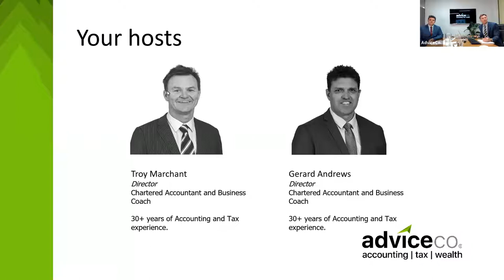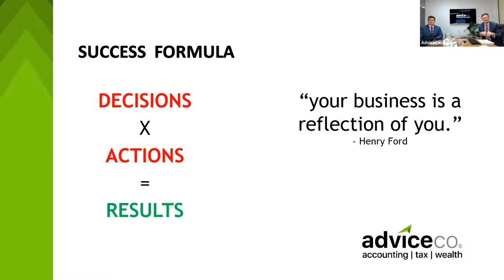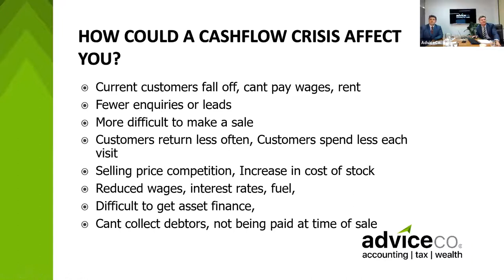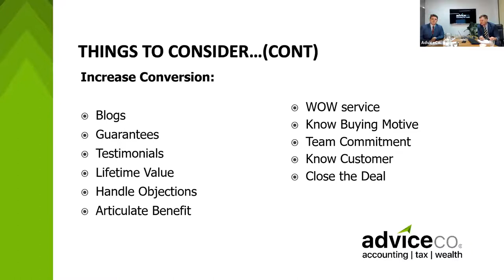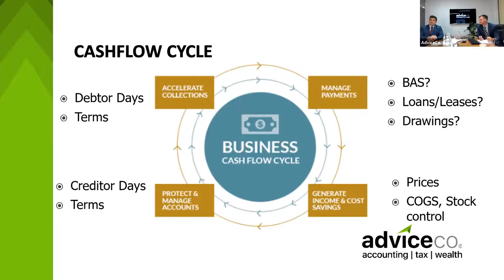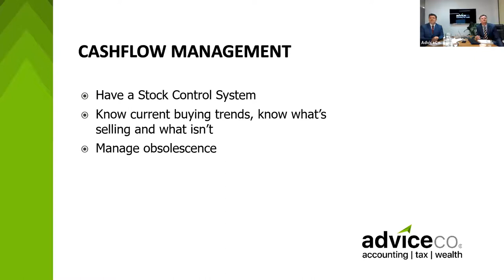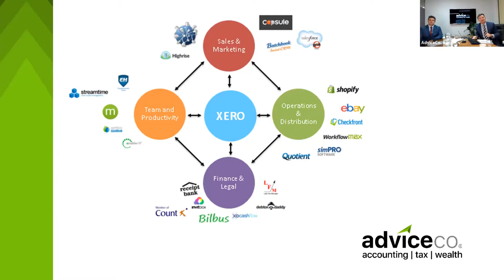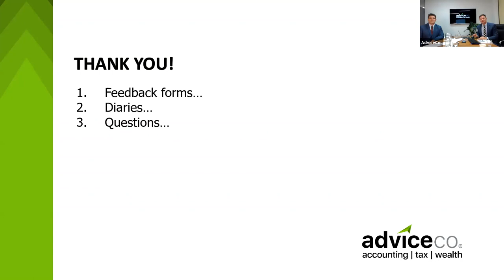Webinar: Cash Flow in a Crisis - Keeping business in business during COVID-19